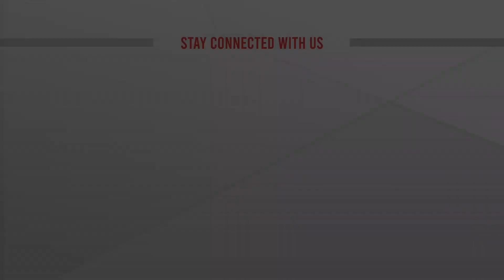অনেকেই বলে আমারতো স্পার্মই নাই | Sperm Count | Health Tips | ATN News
অনেকেই বলে আমারতো স্পার্মই নাই | Sperm Count | Health Tips | ATN News | bangla news |  bangladesh news | latest bangla  news | latest news | top bangla news